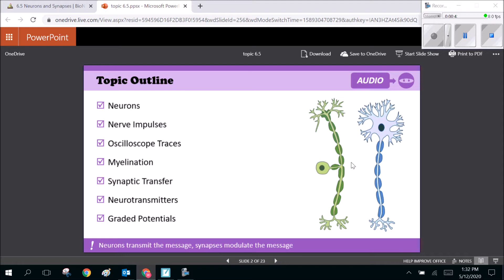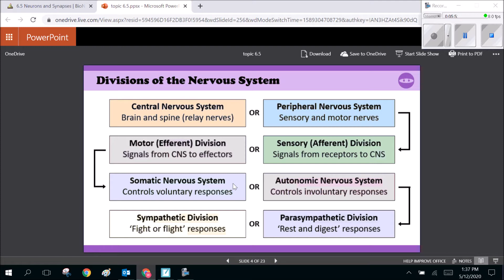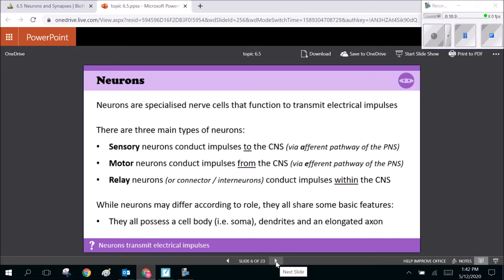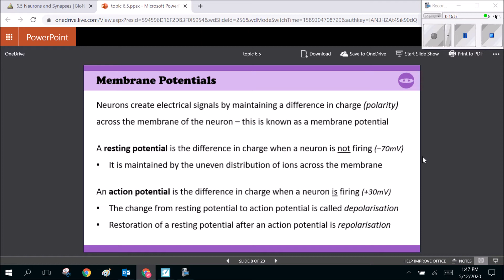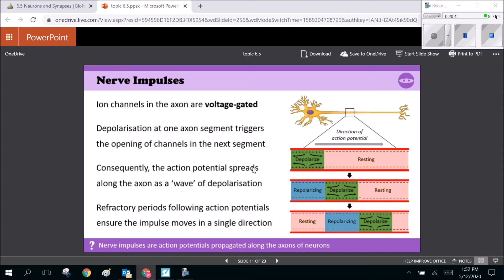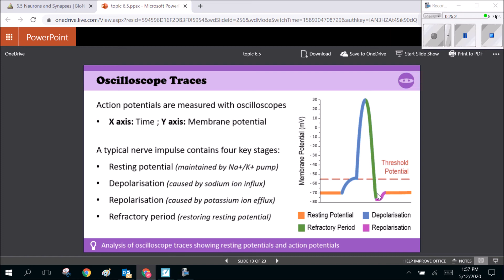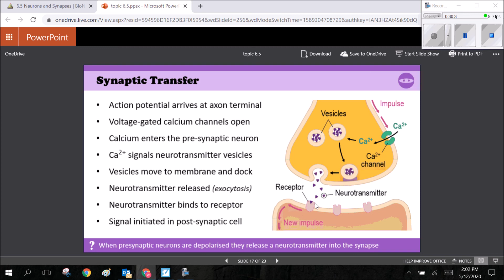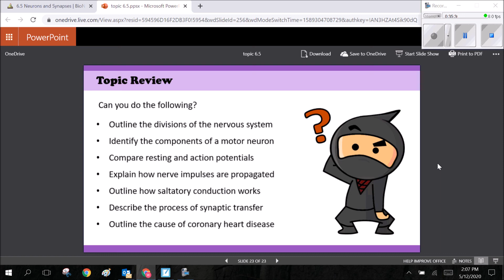Neurons & Synapses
A video lecture on the nervous system